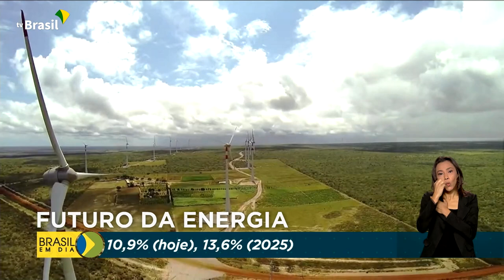Alternativas para diversificar matriz energética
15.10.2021 – Na última reportagem da série "O Futuro da Energia", Mauricio de Almeida mostra novos projetos que podem ampliar e diversificar a matriz energética brasileira.